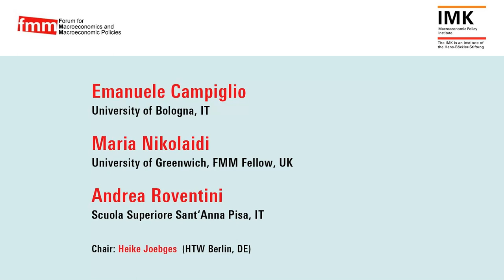FMM: Modelling Socio-Ecological Transformation PLENARY SESSION I Discussion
25th FMM Conference: Macroeconomics of Socio-Ecological Transition
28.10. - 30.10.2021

Plenary Session I, Discussion
Emanuele Campiglio (University of Bologna)
Maria Nikolaidi (University of Greenwich)

Andrea Roventini (Sant´Anna School of Advanced Studies Pisa)

Social inequalities, climate change and environmental pollution question the sustainability of capitalist modes of pro-duction, consumption and policies. Macroeconomists of both orthodox and heterodox traditions have long focussed on economic growth as the central means to development of the global South, prosperity and solution to distributional conflicts. However, the externalities of economic growth should be taken into account, because they have an impact on welfare and its distribution – within and between countries, within and between generations. At our conference, we will discuss what macroeconomists can contribute to this debate and learn from other fields. How does global capital-ism shape the environment? What can macroeconomic policies do to facilitate a just transition towards a sustainable world economy? What are the feedbacks from distributional effects and ecological developments back to the macro economy? How to improve macroeconomic modelling by including socio-ecological dimensions?